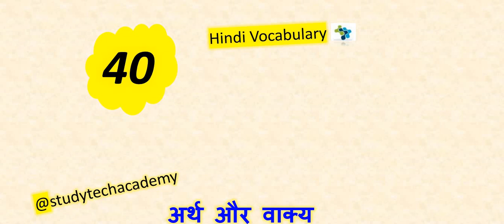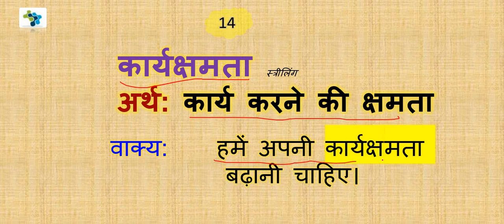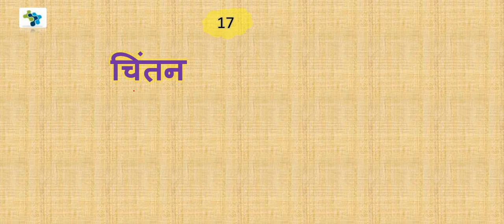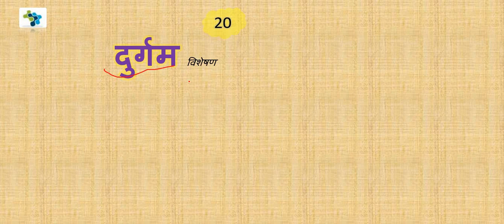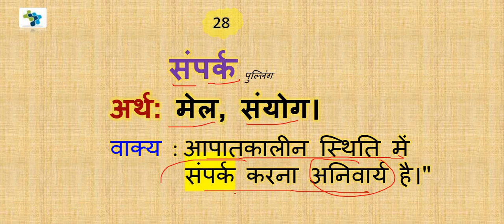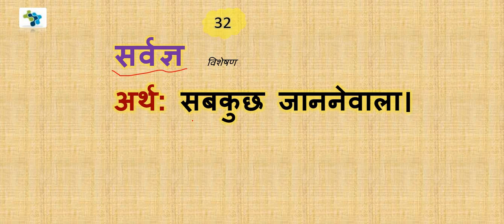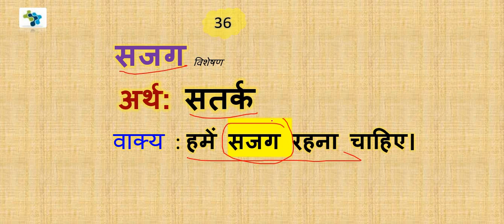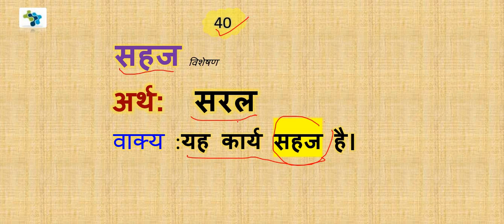40 कठिन शब्द अर्थ और वाक्य | हिंदी शब्दार्थ | Hindi Vocabulary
FOR UPDATES JOIN US ON TELEGRAM GROUP